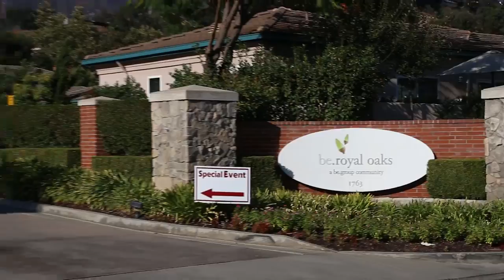Royal Oaks Senior Living Community "Art and Wine Festival"